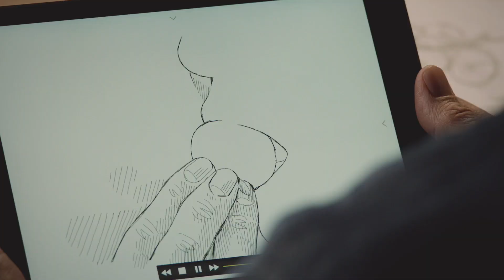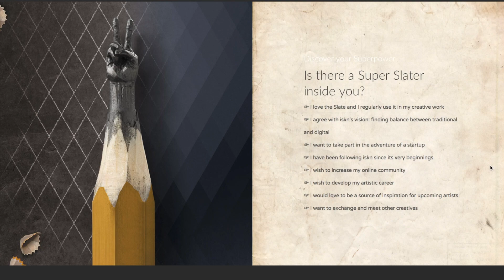The Slate Squad ✐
The Slate Squad is our new ambassador program, bringing together Slate artists with very special creative super powers from all over the world.

Le Slate Squad est notre nouveau programme ambassadeur qui réunit les artistes de la Slate aux super pouvoirs très spéciaux tout autour du monde.